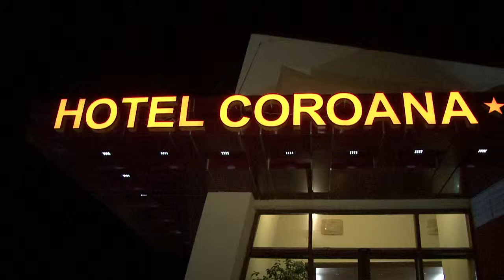VICTOR si MANUELA HUTANU 03